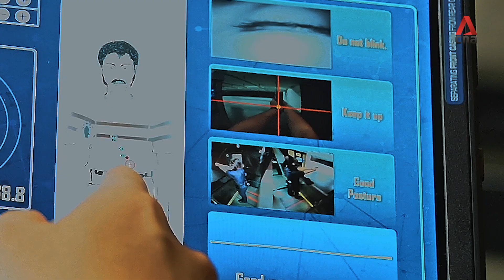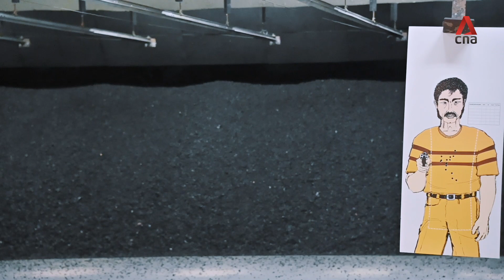Smart technology improves police live firing training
Armed with sensors, cameras and data analytics, the Singapore Police Force's new Enhanced Live Firing Range System (ELFRAS) provides detailed and immediate feedback on officers' firing techniques.